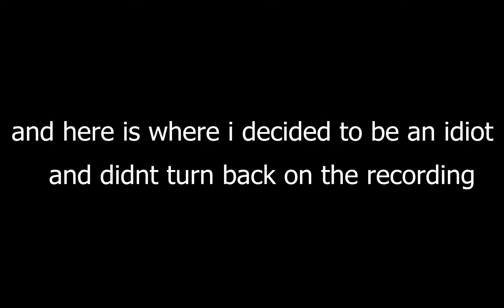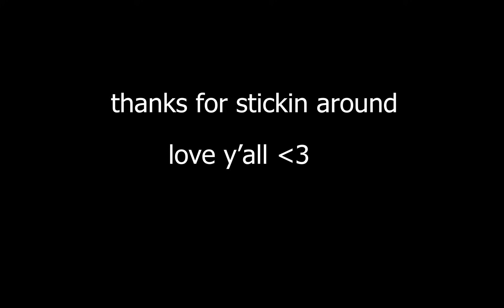Minecraft But We Can't Touch The Ground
Minecraft speedrun where we aren't allowed to touch grass, netherrack, or endstone. This was easily the longest speedrun we've done by far(really stretching the term 'speedrun' here), but it was so much fun! Btw thank you all SO much for the insane support on the last video, over 2k views at the time of writing this and we literally more than quadrupled our sub count. We seriously appreciate all of y'all so much :)